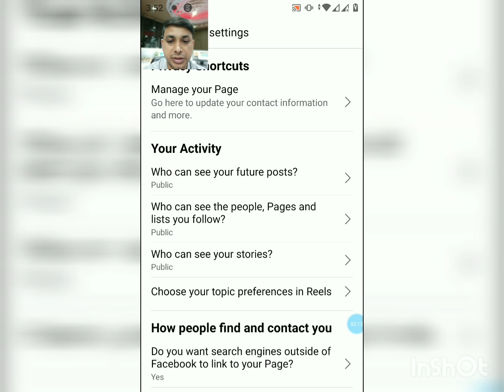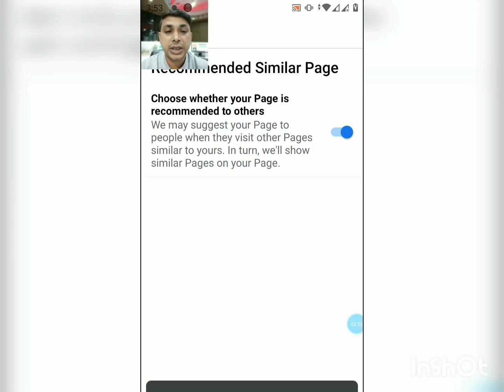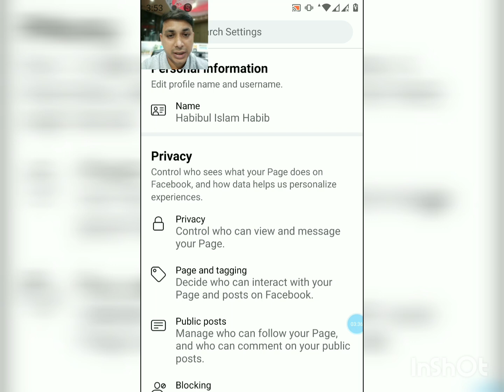ফেসবুকে ভিডিও ভাইরাল করার সহজ উপায়!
২০২৩ সালে ফেসবুক নতুন সেটিংস নিয়ে এসেছে। যার মাধ্যমে ফেসবুক আপনার ভিডিও নিজেই পৌছে দিবে মানুষের কাছে।